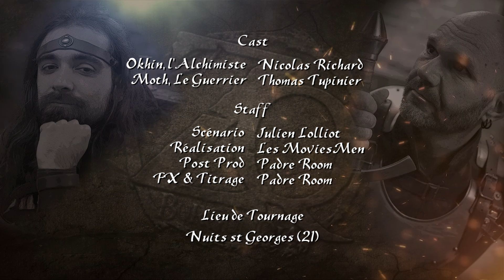Alchimie & Cave à Vin / Zero Quest [Comédie Médiévale]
Pas facile d'avoir de l'espace pour travailler son alchimie. Qu'à cela ne tienne, Okhin s'installe dans la cave à vin du QG...

Crédits
★ Cast :
Nicolas Richard : Okhin, l'Alchimiste
Thomas Tupinier : Moth, le Guerrier
★ Réalisation : Les MoviesMen
★ Scénario : Julien LOLLIOT
★ Montage : Padre Room